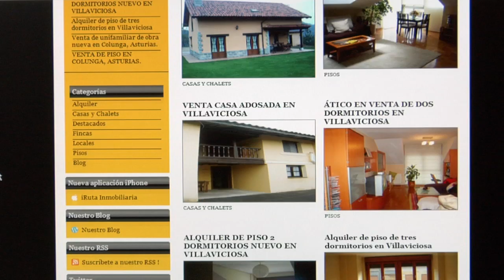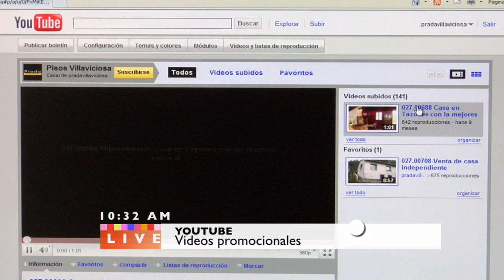Las TIC en una Inmobiliaria. Página Web, Blog, Facebook...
¿Qué debe tener una página web? pues eso es relativo, pero Juan Carlos lo tiene claro y nos cuenta cómo han hecho la de la inmobiliaria, contándonos cual era su objetivo inicial y lo que finalmente consiguieron. Nos describe y enseña todos los apartados de la Web y como organiza su presencia en Facebook, Youtube y Twiter y para qué utiliza dichos canales... Hacer clic en el video porque de verdad que merece la pena...